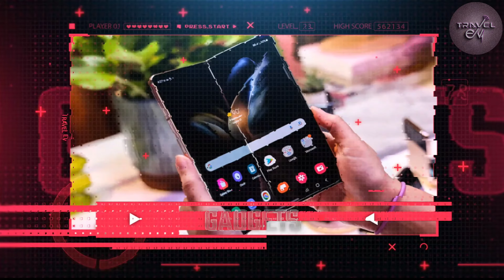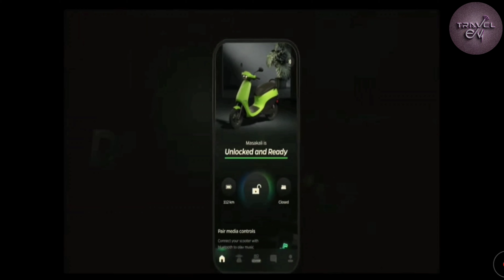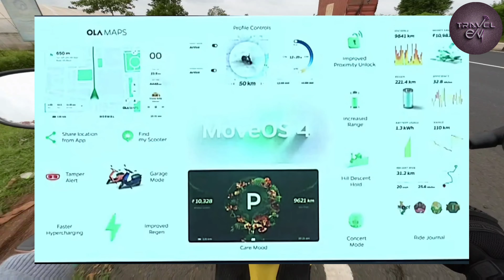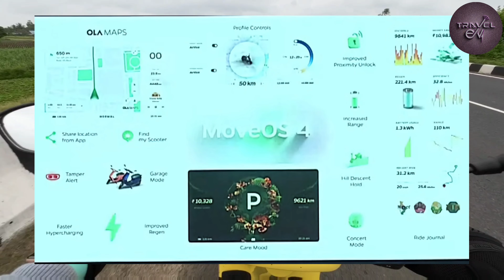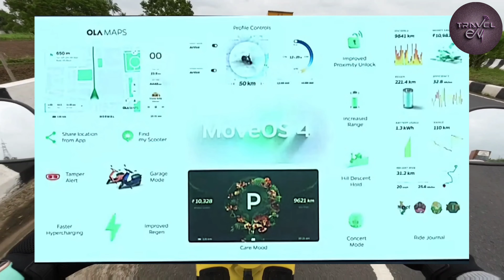OLA MOVE OS 4. 0 ALL DETAILS INSIDE...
MOVEOS4. 0